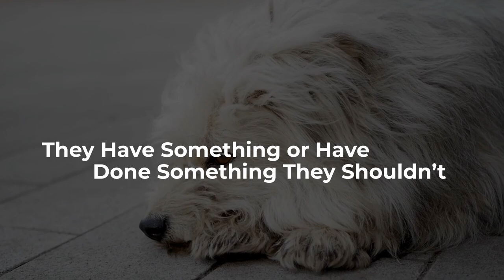Dog Sleeping Under the Bed (5 Reasons)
Your dog has a perfectly good dog bed to sleep in, so why are they suddenly sleeping under your bed? Sleeping under your bed can be natural behavior or an indication that something might be wrong with your pet. So, you will want to do a little detective work.

Understanding dog psychology can help you understand why your dog is seeking comfort with the dust bunnies under your bed. We also have some ideas for coaxing your dog to sleep in its own bed again.

Why Does My Dog Sleep Under the Bed?
There are several reasons why your dog might be sleeping under your bed. If sleeping under the bed is new behavior, it’s essential to figure out why.

1. They Want Privacy
2. They’re Afraid of Something
3. They’re Sick or Hurt
4. They Have Something or Have Done Something They Shouldn’t
5. Their Environment is Stressful
6. They Want to Be Close To You

Should I Be Worried if My Dog is Sleeping Under the Bed?
If your dog has suddenly changed their habits to include sleeping under the bed, it doesn’t necessarily mean that there is something wrong with your dog or its environment. Your dog may have just discovered a comfortable den for hanging out. However, it could also be a sign that your dog is stressed or sick.

Ask yourself if there have been any changes since your dog started hiding under the bed. Start paying attention when your dog retreats under the bed and take notes. And if there’s no obvious reason, take your dog to the vet.